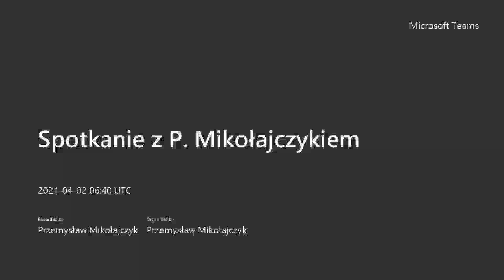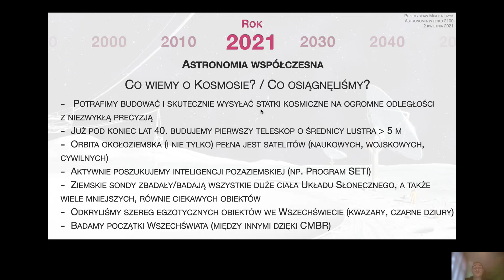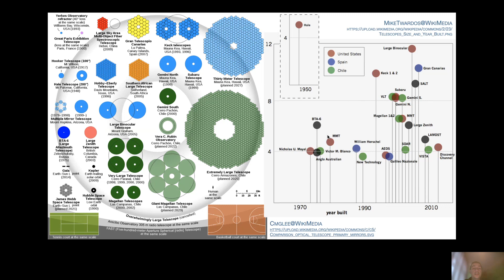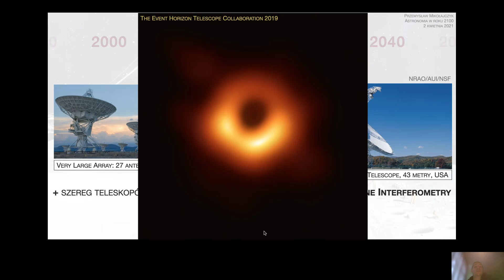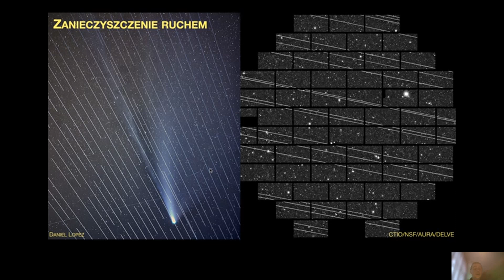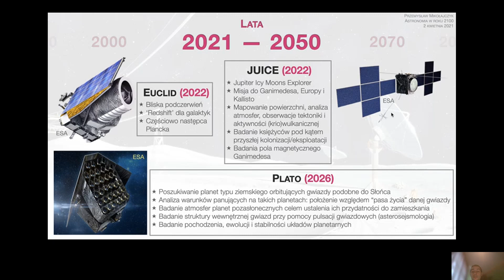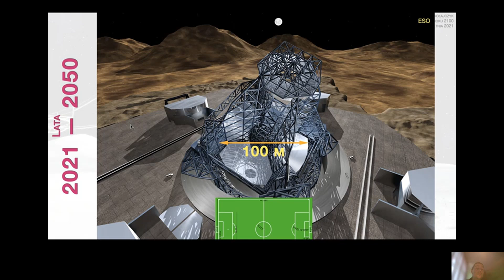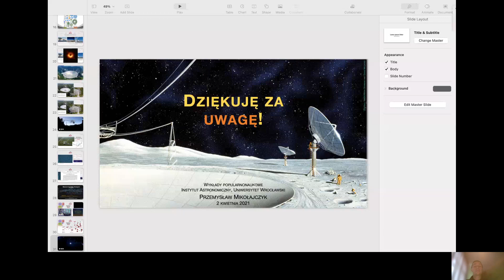Astronomia w roku 2100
Jaka będzie przyszłość badań astronomicznych? Spróbujmy dziś przyjrzeć się temu, co może nam przynieść kolejny przełom wieków.